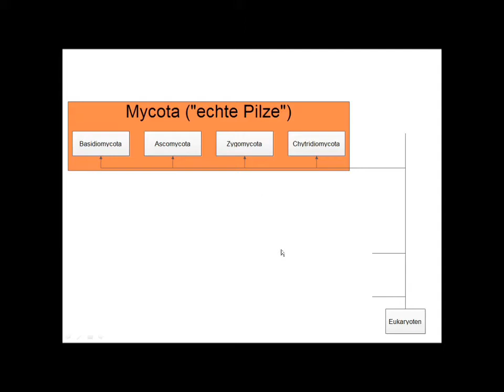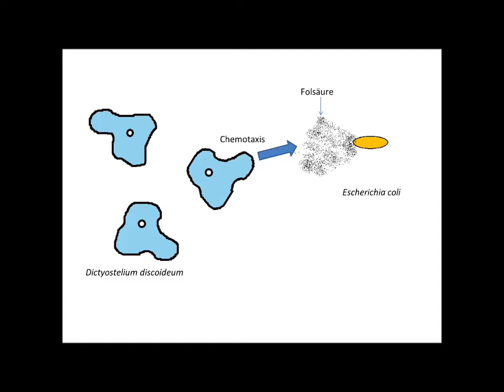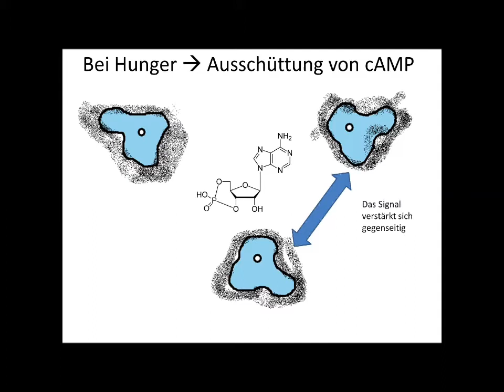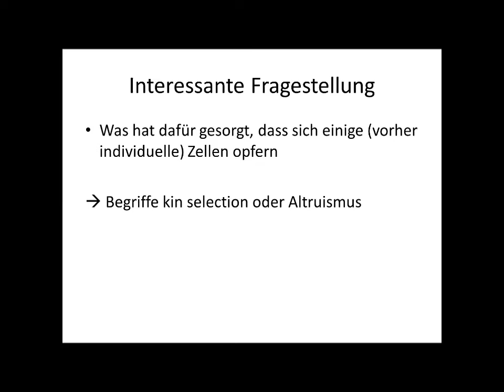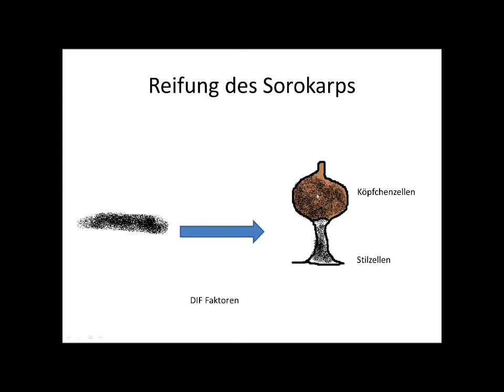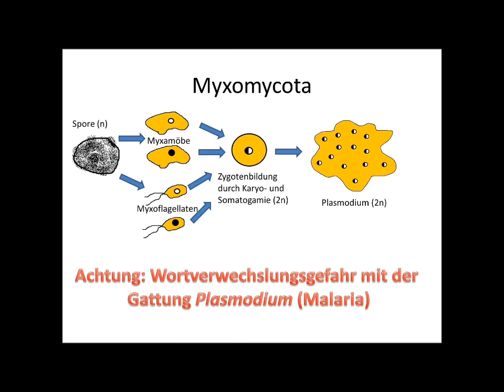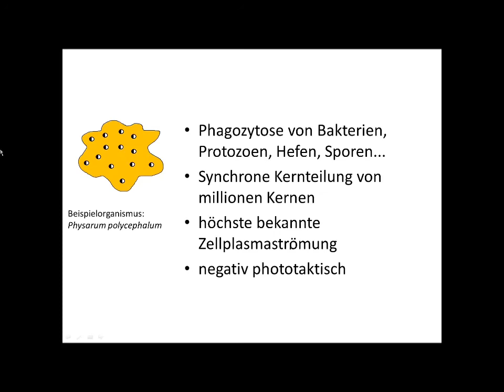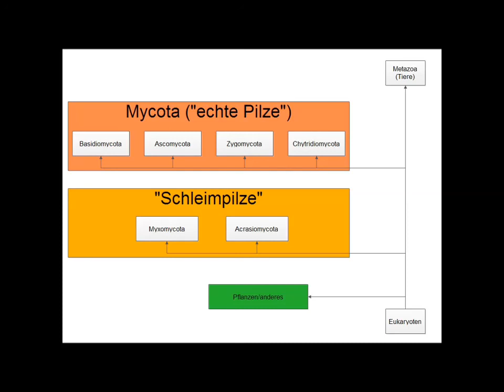06 Crashkurs Mikrobiologie Schleimpilze Acrasiomycota Myxomycota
Spende an Bitcoinadresse: 1n2udm1xQfqxGenvxqrCc9FckFp3Af9Gw